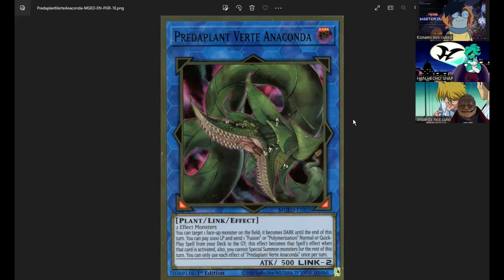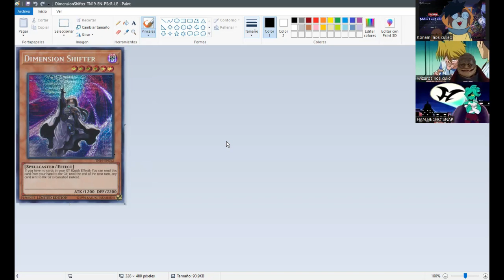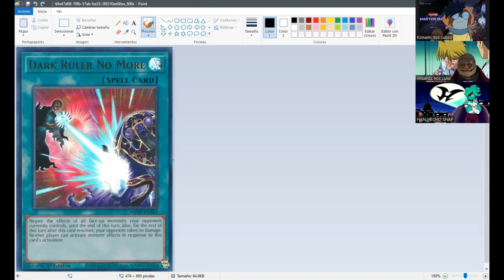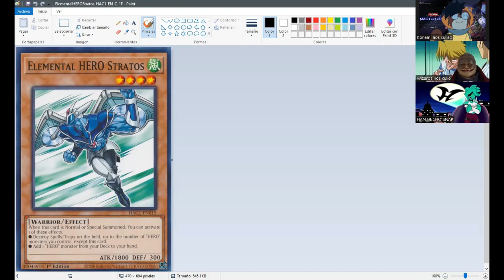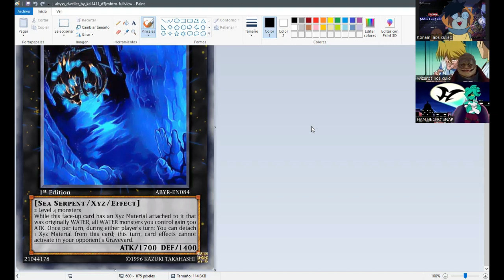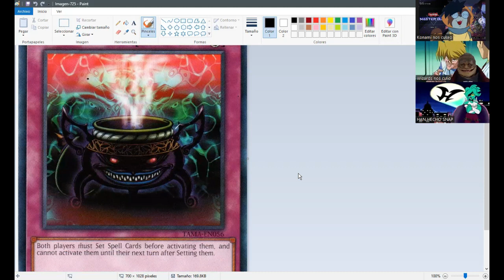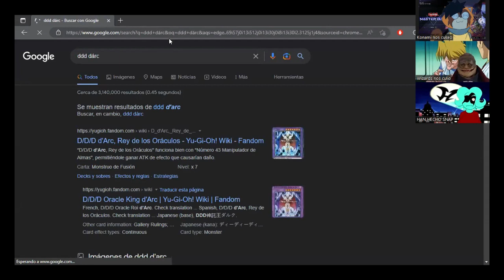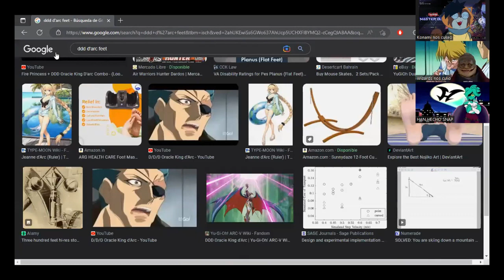Jugador de MAGIC califica las PEORES y MEJORES cartas de Yu-Gi-Oh!